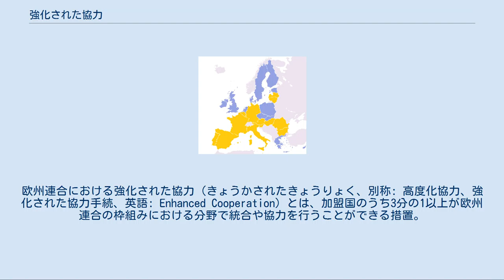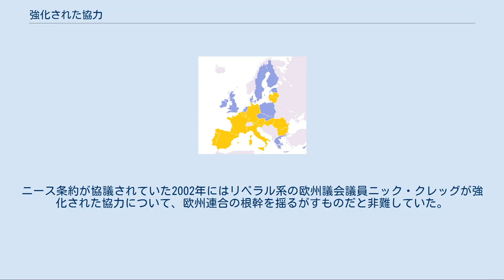強化された協力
欧州連合における強化された協力（きょうかされたきょうりょく、別称: 高度化協力、強化された協力手続、英語: Enhanced Cooperation）とは、加盟国のうち3分の1以上が欧州連合の枠組みにおける分野で統合や協力を行うことができる措置。
欧州連合条約の第20条において規定されている。
強化された協力が適用された場合、当該分野での統合や協力を望まない加盟国はその政策に加わる義務を負わないことになっている。
2017年10月時点で離婚法のほか、欧州統一特許、欧州検察局、および欧州連合金融取引税に適用されている。
 強化された協力はアムステルダム条約において、欧州共同体と警察・刑事司法協力の分野で導入されたものであった。
ニース条約ではその仕組みを単純化し、強化された協力の設定に対する反対を禁止した。
また防衛に関する案件を除いて、共通外交・安全保障政策分野にも導入された。
その後、リスボン条約において防衛に関する案件にも適用されることになった。
 強化された協力は、すべての欧州連合加盟国のうち最小で3分の1の国が欧州連合の枠組みにおいて協力することを認めるものである。
これによって当事国は強化された協力の適用されないもの以外の分野よりも、異なるスピードで、また異なる目標に向かって行動することができるようになる。
強化された協力はある提案に対して、ある1つの加盟国あるいはその案への関与を望まない少数派の拒否権によって成立しないという停滞状態を打開するために設定されたものである。
ただし基本条約で認められた範囲を超えた権限の拡大については許容されるものではなく、通常の手続きでは目的が達成できない場合の最後の手段としてのみ適用が可能である。
また欧州連合の加盟国に対して不当な扱いをすることや、欧州連合が排他的権限を行使する分野を含むことは禁じられており、基本条約の目的を促進しなければならないものである。
 強化された協力には、欧州連合の加盟国のうち3分の1以上の国と欧州委員会が適用を求めることになっている。
欧州委員会が提案を受けたのち、その案を進めるためにはすべての加盟国による条件付多数決での承認を受けなければならない。
 黄色の14か国が離婚法での協力に取り組んでいる。
 2010年までに強化された協力が活用された唯一の事例が離婚に関する法令である。
欧州連合の域内で越境離婚の事例が増加していることを受けて、域内において国際結婚した夫婦の離婚についての問題を解決するための共通の規定が提案されていた。
ところがスウェーデンは、リベラルな離婚法が損なわれることを恐れてその規定案に対して拒否権を行使した。
離婚法は欧州連合の加盟国ごとでその性格が異なっており、北欧諸国ではリベラルなものである一方で、マルタでは離婚を認めていないなどの保守的なものがある。
スウェーデンによる成立阻止を免れて共通規定の導入ができるようにするために、2008年7月にオーストリア、フランス、ギリシャ、ハンガリー、イタリア、ルクセンブルク、ルーマニア、スロベニア、スペインの9か国が強化された協力の適用を求めた。
この動きにベルギー、ドイツ、リトアニア、ポルトガルも加わることを検討した。
 2008年7月25日の司法相らによる会議で9か国が強化された協力の適用を模索することが決まり、同月28日にフランスを除いた8か国が欧州委員会に規定案を作成するよう求めた。
2010年3月24日に欧州委員会が離婚に関する法案を正式に提示すると、ブルガリアが前述の9か国と合流して協力の適用に向けて取り組むことになった。
ギリシャがこの動きから離脱する一方で、2010年5月28日にはベルギー、ブルガリア、ドイツ、ラトビアが正式に加わった。
 2010年6月には欧州議会が法案を承認し、オーストリア、ベルギー、ブルガリア、フランス、ドイツ、ハンガリー、イタリア、ラトビア、ルクセンブルク、マルタ、ポルトガル、ルーマニア、スロベニア、スペインの14か国が強化された協力の適用に向けて協議することになった。
同年7月12日には理事会も強化された協力を進めることを承認した。
 強化された協力は加盟国ごとで統合の段階を多様なものにするという考え方に反対する立場から批判されており、議長国を務めていたフランス政府筋は「強化された協力はこれまでに実施されたことがなく、きわめて微妙な話だ。一部の加盟国ではほかの国よりも統合が進むことになり、それは必ずしもわれわれが求める欧州連合の姿ではない」とした。
ニース条約が協議されて...